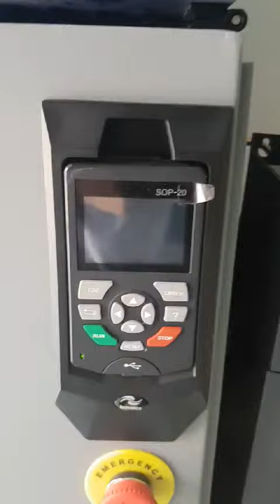Máy nén khí SCR | Overview SCR20PM công suất 20HP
Trên thị trường hiện nay có rất nhiều dòng máy nén khí tiết kiệm điện SCR. Trong đó, ngày càng được nhiều khách hàng chọn mua nhất đó là dòng máy nén khí SCR10-20PM kèm bình Tank.

Với công suất từ 7.5kw đến 15kw dòng máy này là giải pháp hoàn hảo cho các doanh nghiệp vừa và nhỏ hoạt động trong ngành dệt may, gỗ, sửa chữa - bảo hành ô tô, xe máy, doanh nghiệp xăng dầu…

Công suất 10HP-15HP-20HP
Áp suất : 7 | 8
Lưu lượng khí : 1.1-2.4
+Tích hợp Bình TANK 180L
+Tiết kiệm ĐIỆN NĂNG HƠN 30%
+Có ĐỘNG CƠ TỪ - PM
+Có INVERTER
+Có CHẾ ĐỘ LƯU DỮ LIỆU
+Dễ VẬN HÀNH
+Dễ THAY THẾ PHỤ TÙNG
+Dễ DI CHUYỂN
+Dễ LẮP ĐẶT
+Kiểu Dáng TINH TẾ.
+Kích thước NHỎ GỌN.
+Bảo hành máy 2 năm; Đầu nén 5 năm.
CTY TNHH TM DV SX ĐÔNG HUÊ
ADD: 63 Lãnh Binh Thăng, P12, Q11. TPHCM.